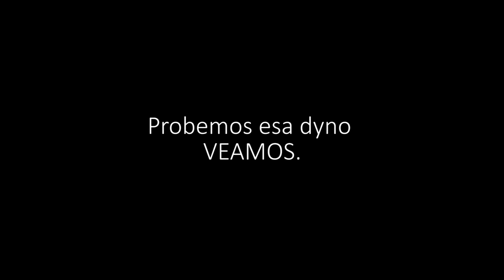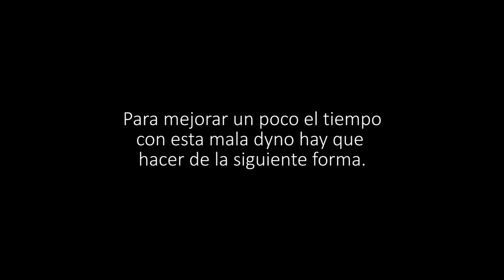NFSU2 │ Analizando una Dyno para Drag. Su comportamiento no concuerda con la Dyno │ 240SX HACK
También te puede interesar ver estos vídeos.